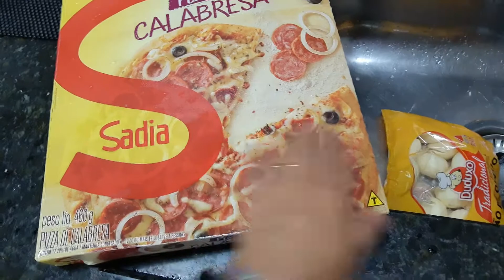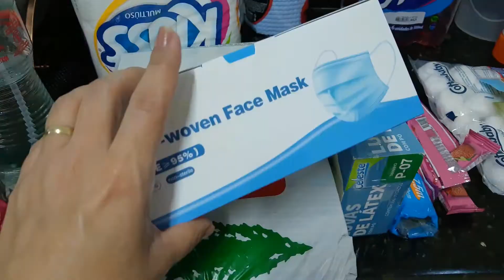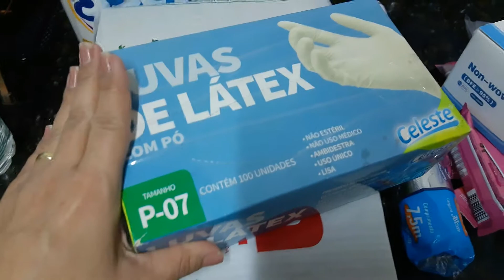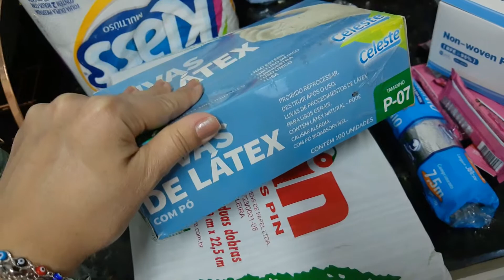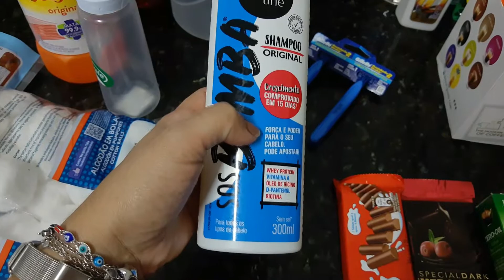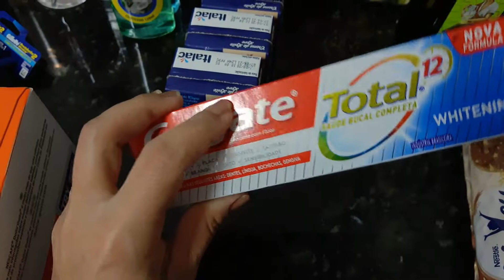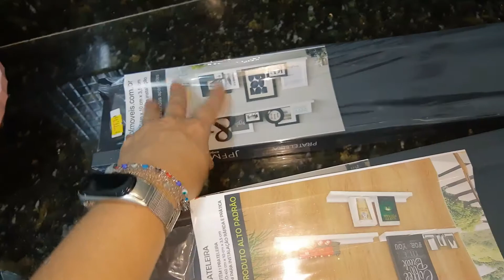COMPRAS NO ATACADÃO DA SEMANA vlog ♥ Ju Garcia - Casei aos 18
Compartilha meu canal para todos seus amigos, ficarei muito feliz pelo carinho . Beijo ,fiquem com Deus e até mais !!